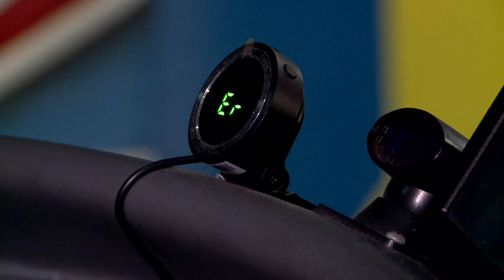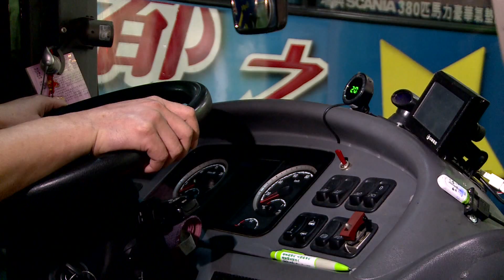寰宇新聞 "保障行車安全 客運裝設”測距儀”" 20150504